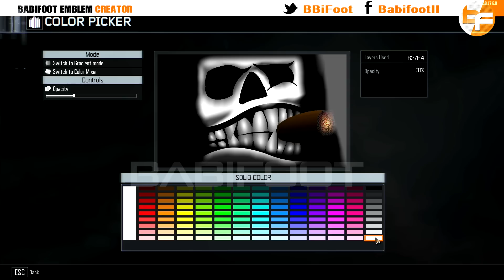Black Ops 3 Emblem Tutorial 074 - Smiling Smoking Skull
★★★Babifoot Emblem Creator exclusivity★★★

First i made the Smiling one then the Smoking one. Choose what is the best for your playercard ! Enjoy

The best call of duty  emblems by Babifoot

CoD: Black ops 3 paintshop – Skull
CoD: Black ops 3 emblem – Smoking Skull

Babifoot

Merci

Babifoot